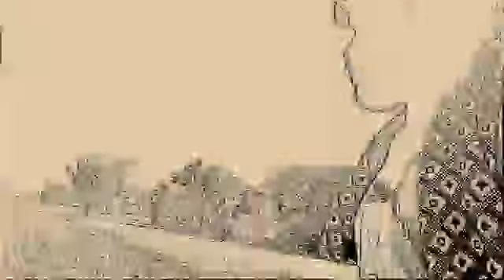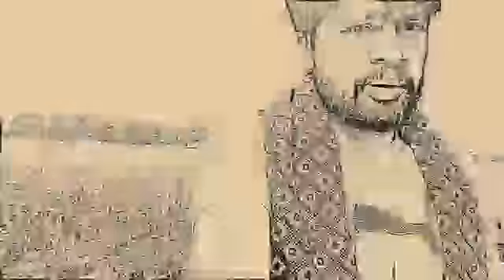गांव का चक्कर ।।MY FIRST VLOG😋🙏👍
Real life is not so easy to survive